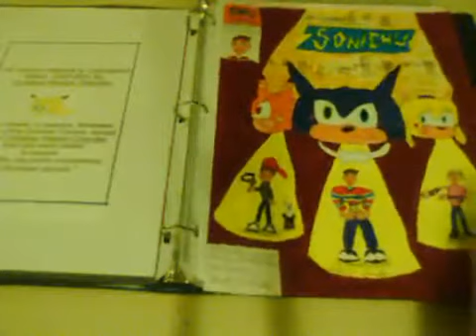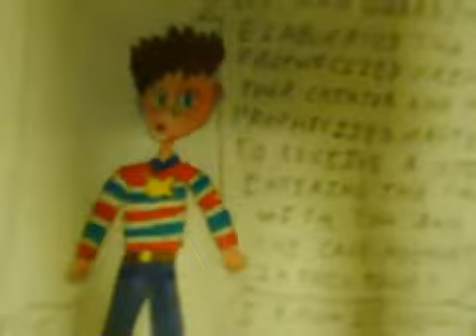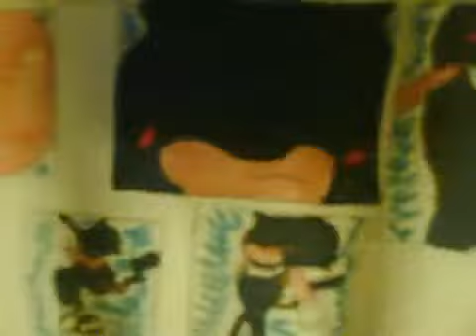Sonichu Episode 7 Official Videobook